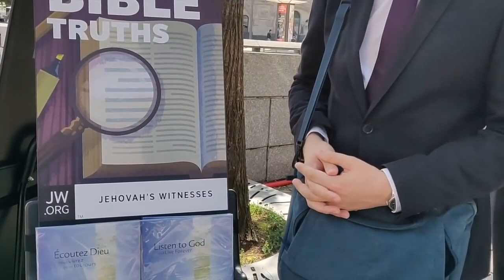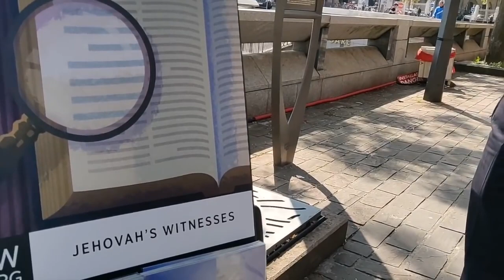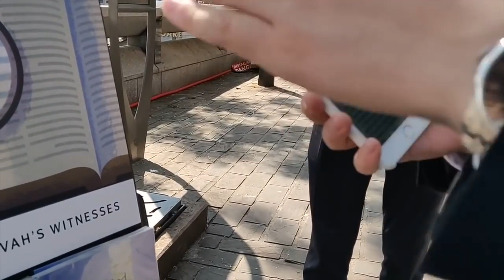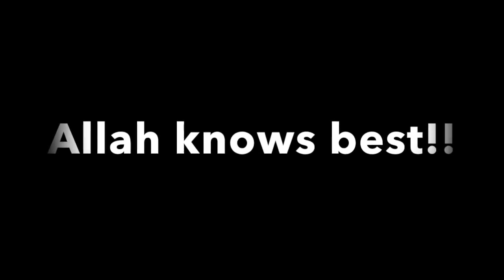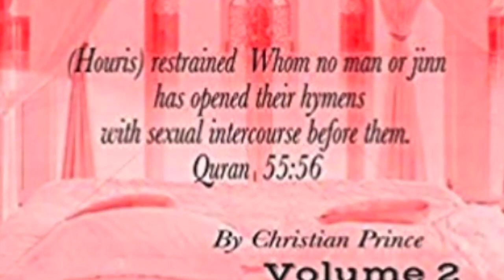Christian Prince Re-Runs: Live Debate: Jehovah's Witnesses vs Christian Prince, in France!